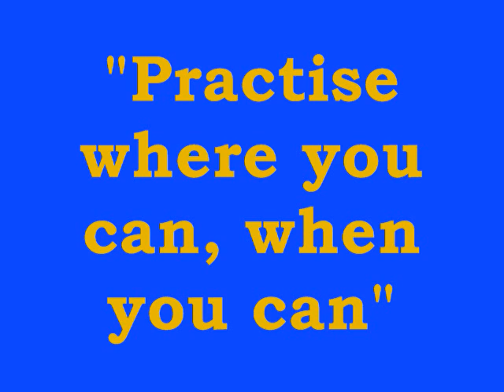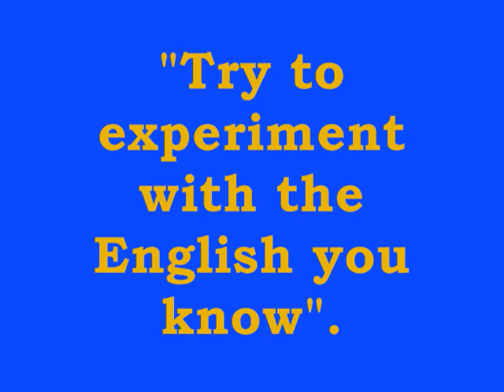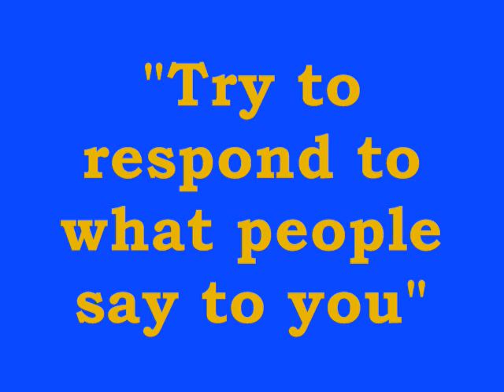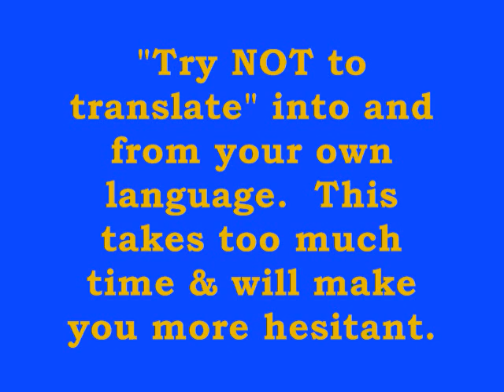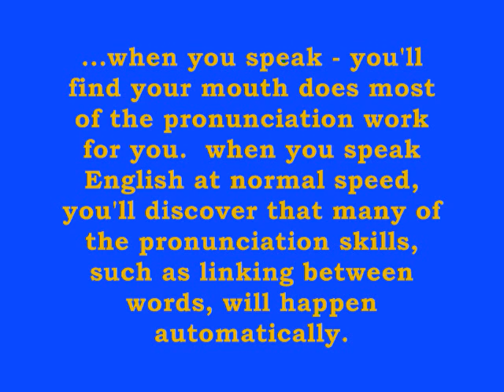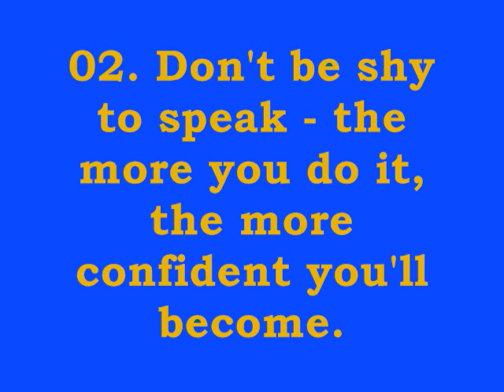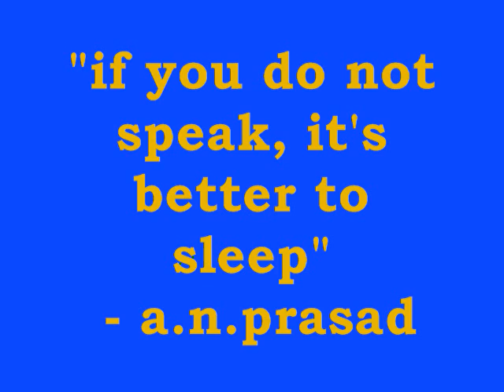Tips to Speak English Fluently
Many of the non english speakers do find difficulty in speaking english fluently.
By following few tips one can speak in english flently.